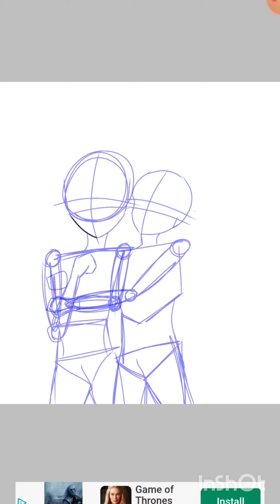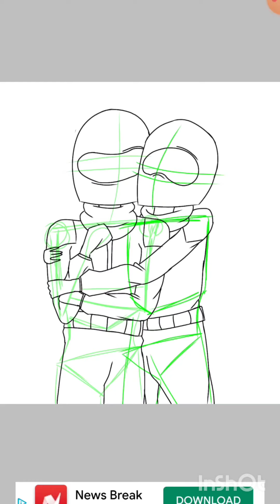Among Us Ship - The Gentleman x Mr. Pumpkin (Cheese)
I giggles about this ship on the Among Us Animation 6, you should check it out. Here it is woa! I had motivation but you can tell in the beginning I had a lot of trouble. Enjoy.

(Congrats on them for trending!!)
Apps Used:
★ Iɴsʜᴏᴛ
★ IʙɪsXPᴀɪɴᴛ
★ XRᴇᴄᴏʀᴅᴇʀ
Check Out Another Channel:
TheYeetSquad (The one with the 3 gacha girls on front)